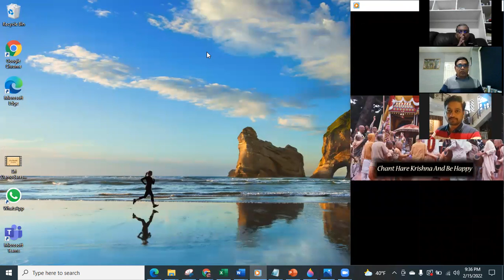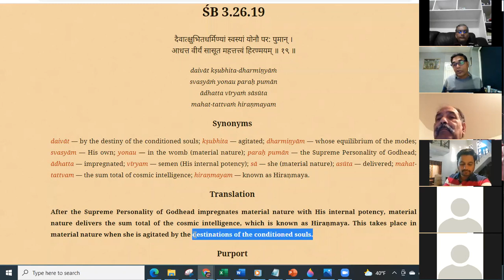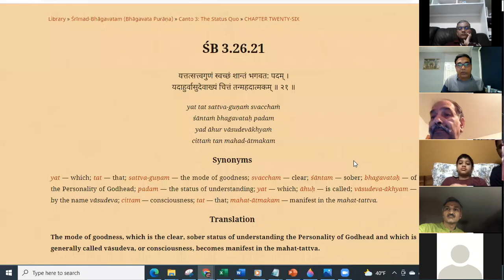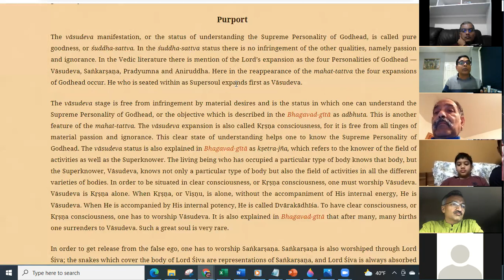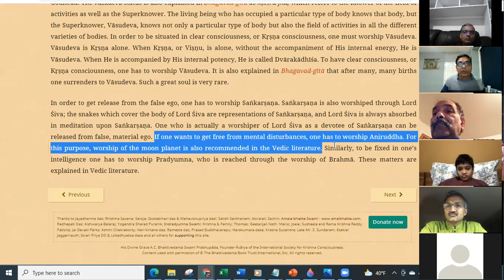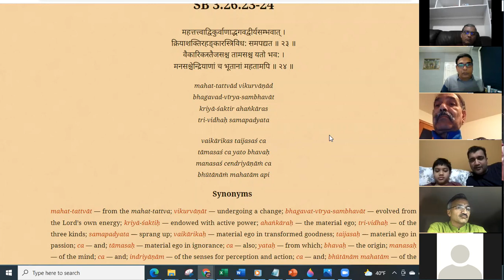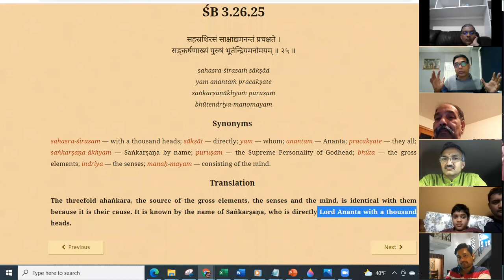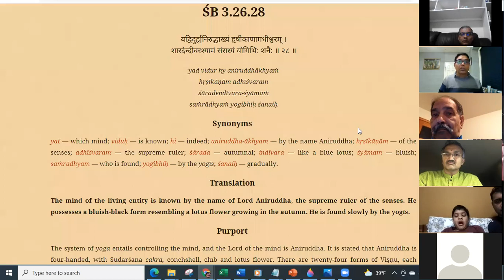SatsangHareKrishna RadheGovind 234: Srimad Bhagavatam: 3.26.19 to 3.26.27: Feb 15 2022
234: Srimad Bhagavatam: SatsangHareKrishna RadheGovind  3.26.19 to 3.26.27: Feb 15 2022